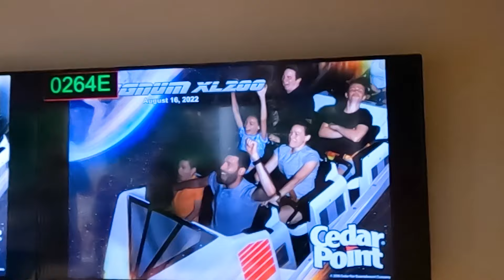RIDING EVERY ROLLER COASTER AT CEDAR POINT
My friends and I go to Cedar Point!!!

We travel to Sandusky, Ohio and go on as many roller coasters as possible in a single day. We ride on Maverick, Millennium Force, Steel Vengeance, and many more rides inside "The Roller Coaster Capital of the World".